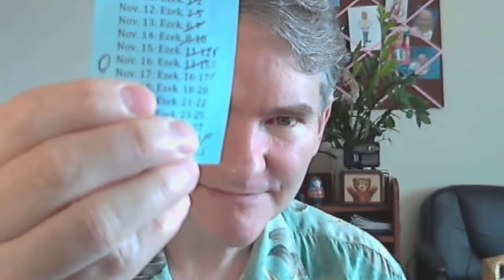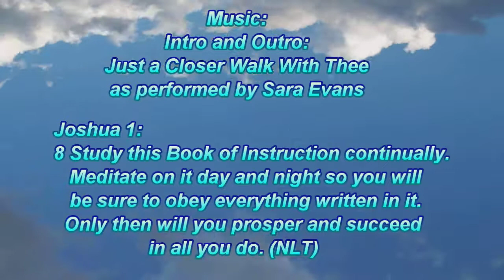Will you remain faithful to Him? Ezekiel 16-17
The Bible Read Along Program. Grab your bible and read along. Commentary starts at 18:16.